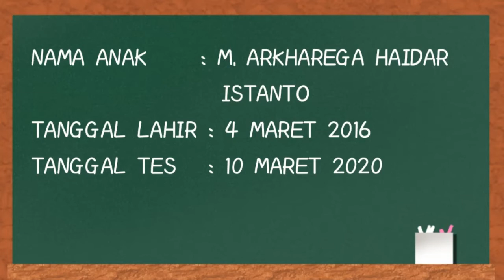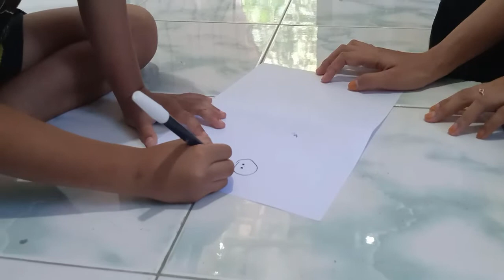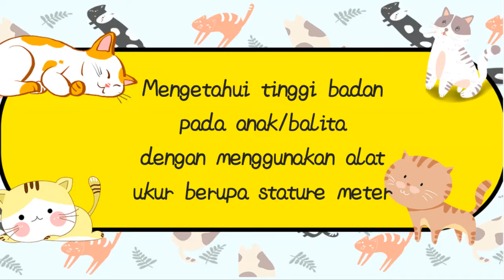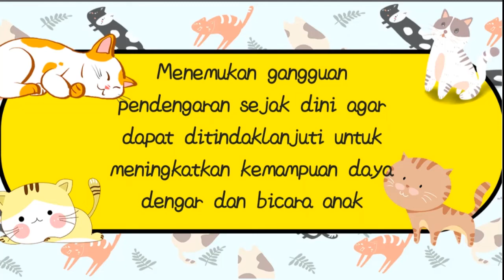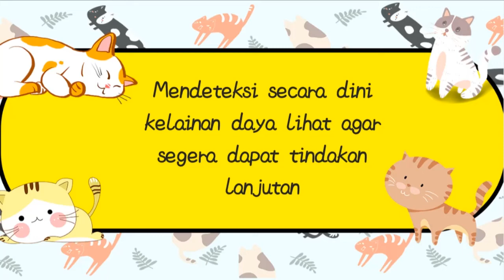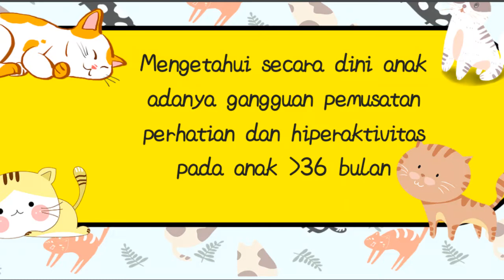SDIDTK (Stimulasi, Deteksi dan Intervensi Dini Tumbuh Kembang)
Nama : Neny Indasari
NIM    : R0418023
Prodi  : D4 Kebidanan
Materi : SDIDTK (DDST, TB, BB, LK, KPSP,
               TDD, TDL, KMPE, GPPH)